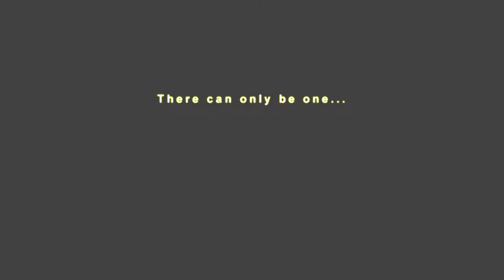ACCF - New Years Party 2012 (1/2)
Annual ACCF New Years Party.

Experimented recording my voice and syncing it w/ the game so you can hear what I said through WiiSpeak.